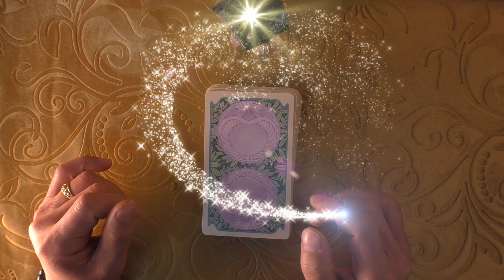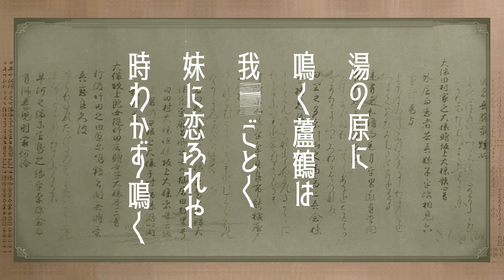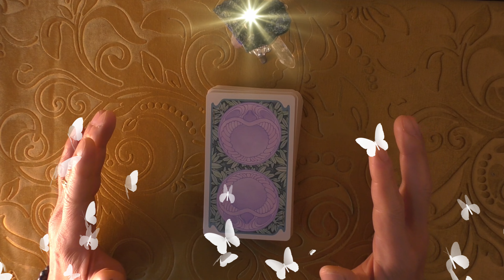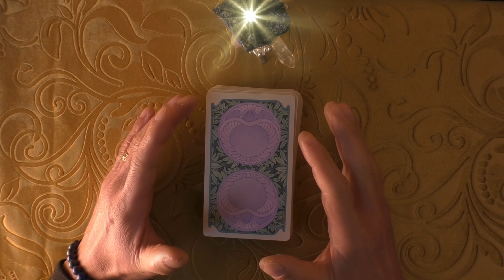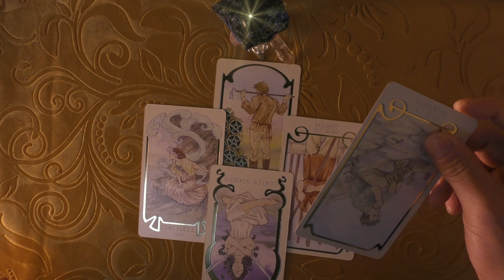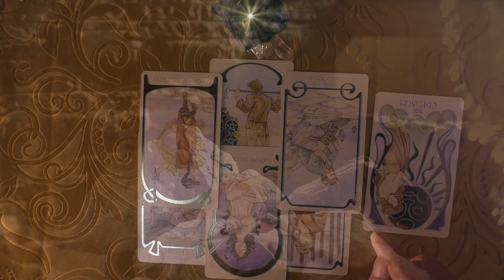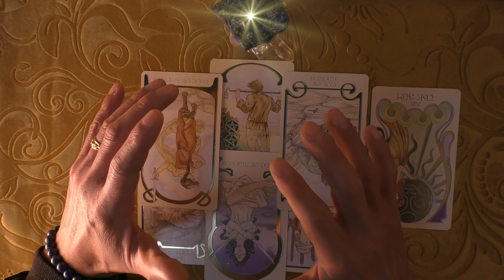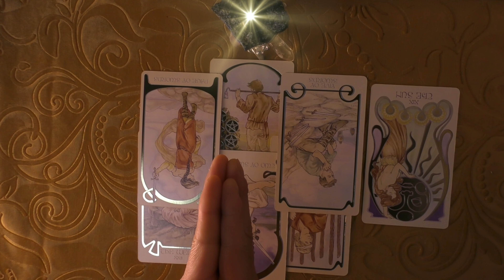【 最大３７００倍のレジオネラ属菌‼】二日市温泉 大丸別荘問題を読み解く⁉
福岡県筑紫野市の老舗旅館「二日市温泉 大丸別荘」が 週１回以上必要な浴場の湯の取り換えを年２回しか行わず 調査で基準値の最大３７００倍のレジオネラ属菌が検出されていた

⌚ 0:00 日本のホスピタリティの危機
⌚ 8:23 スプレッド展開

※背景素材 PowerDirector365 搭載 Shutterstock 動画素材使